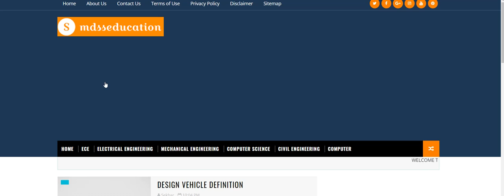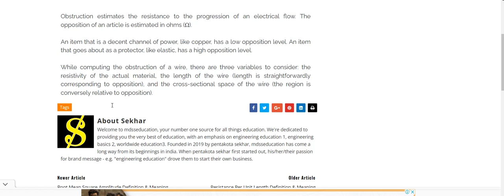electronics and communication engineering website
AC Power Calculations

AM Waves in the Frequency Domain

Aliasing

Alpha Cutoff Frequency

Amplification Factor

Amplifier

Amplitude Expressions

Amplitude Limiting

Amplitude Modulation

Analog Circuits

Analog Signal

Angle Modulation

Autocorrelation

Avalanche Effect

Average Amplitude

BJT Amplifier Analysis With Spice

BJT Construction And Symbols

Battery

Bode Plot Examples

Broadside array

Buck-Boost Converter

Bus Impedance Matrix

Bus Voltage Specification and Regulation

Cable Splicing

Capacitance

Capacitor

Characteristic Impedance

Circular Convolution

Clip Leads

Clipping And Clamping Operations

Coal-Fired Power Plants

Common-Base Transistor Connection

Complex Fourier series

Composite Conductors

Conductivity

Continuous and Discrete Signals

Converting Admittance to Impedance

Corner-reflector antenna

Coulomb's Law

Crests and Troughs

Critical Clearing Angle

Current

Current, Voltage, and Resistance Calculations

DC Circuits

Depletion Mode versus Enhancement Mode

Depletion and Pinch off

Determining Factors

Digital Circuits

Digital Signal

Direct Current (DC)

Direct Hydroelectric Climate Control

Direct Photovoltaic Climate Control

Discrete-Time Signals

Distortion

Ease of Maintenance

Electric resistance heating

Electrical Grounding

Electrochemical Energy

Electromagnet

Electromotive Force

Energy

Energy and Power in Signals

Envelope Detection

Fast-Scan Television

Forward Breakover Voltage

Frequency

Frequency Translation

Frequency-domain Displays

Flux

Forward Gain

Frequency Control

Frequency-shift Keying

Gate

Grading Of Cables

Graphical Analysis

Helical Antenna

Hybrid Electric Vehicles

Hertz (Hz)

Ideal and Practical Op Amps

Impedance and Reactance Diagrams

Integrated Circuit

Ideal Low-pass Filter

Impedance

Impedances In Series

Instantaneous, Average, and RMS Values

Junction Capacitance

Joules, Watt-hours, and Kilowatt-hours

Kirchhoff's Laws

LTI Systems In Series and Parallel

Lenz's Law

Lines of Flux

Lagging Phase

Loop Antennas

Linear Time-invariant Systems

Mercury

Microprocessor

Multiconductor Cable

Medium-length Transmission Line

Metal-oxide Fets

Ohm's Law

Operational Amplifier

Oil-fired Power Plants

Oscillation and Amplification

PLL Frequency Synthesizer

Periodic Signals

Photovoltaic Cells

Positive and Negative Peak Amplitude

Prefix Multipliers

Principles Of Cooling

Parallel Circuit

Phase Shift

Photovoltaics

Power

Primary and Secondary Cells

Pulse Modulation

Repulsion and Attraction

Resistance Per Unit Length

Resistance

Root Mean Square Amplitude

Safety Issues

Semiconductor Lamps

Signal Amplifiers-objectives

Surge Currents

System Stability

Semiconductors

Series Circuit

Step-recuperation Diodes

Symmetrical Faults

The Ac Generator

The Dc Motor

The Ideal Diode

The Rule Of Significant Figures

The J Operator

Tidal-electric Power

Transducers and Relays

Telecommunications

The Carrier Signal

The Dynamic Transducer

The Law For Current

The Unit Impulse Sequence

Thyrectors

Transistor

Triode Terminal Characteristics And Bias

Unsymmetrical Faults and Symmetrical Components

volt

Voltage Regulation

watt

Waves In Phase Coincidence

windings

Zener Diodes

See more Computer Science Engineering topics

See more Electrical Engineering topics

See more Electronics and Communication Engineering topics

See more Mechanical Engineering topics.

See more Civil Engineering topics